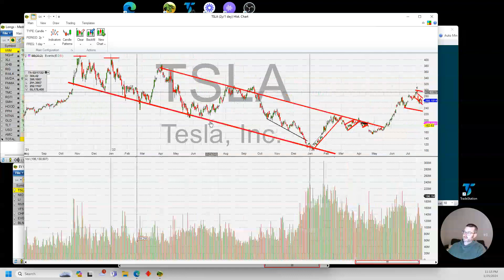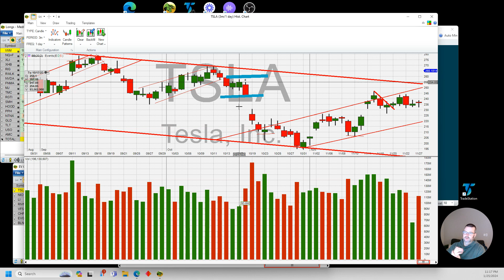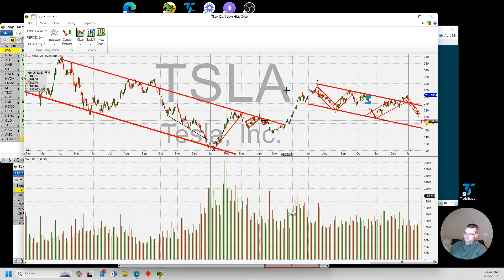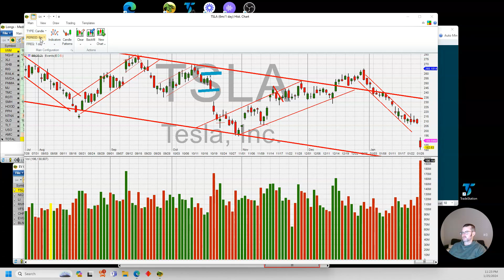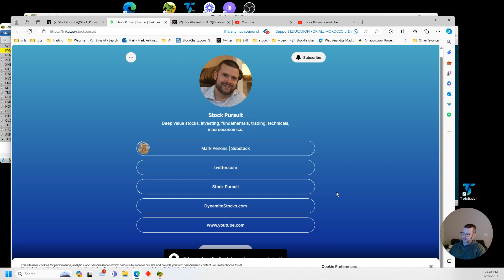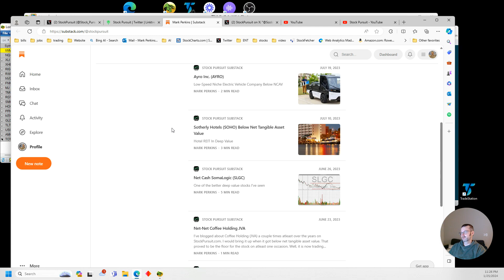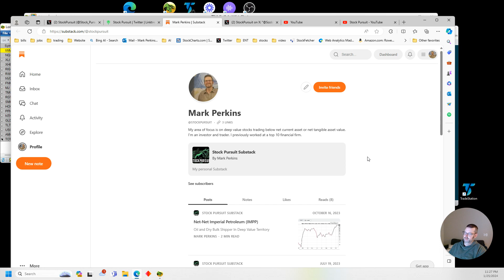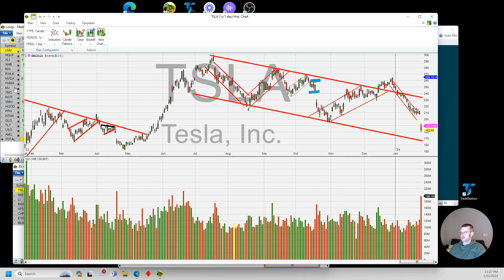Tesla TSLA Chart Analysis Post Earnings 25 January 2024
I analyze Tesla's TSLA stock chart post earnings and share my thoughts.